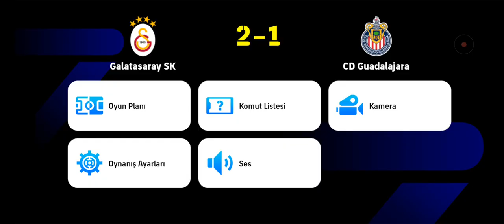eFootball 2024 - Galatasaray Vs. Guadalajara Gameplay MOBIL